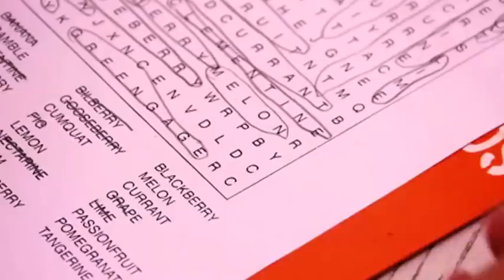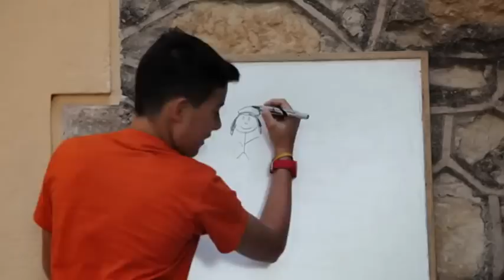VIDEO OPEN ROADS SUMMER SCHOOL 2014